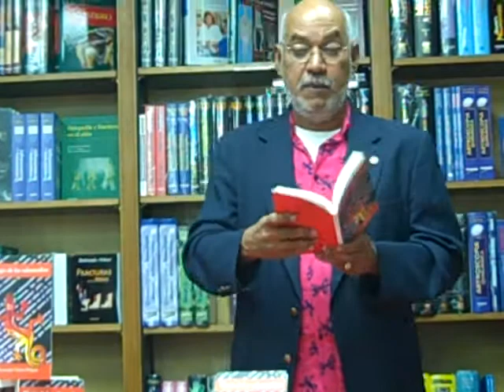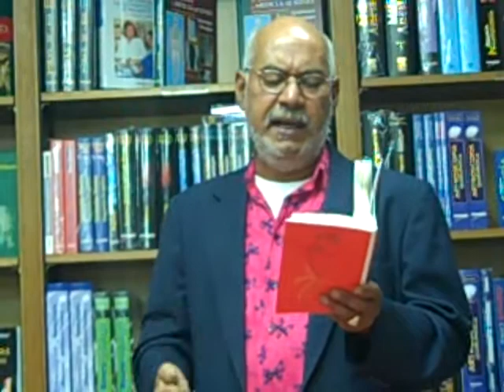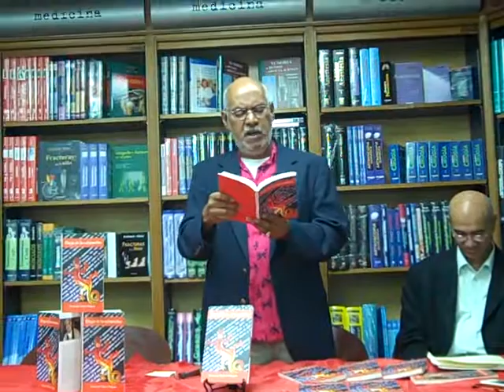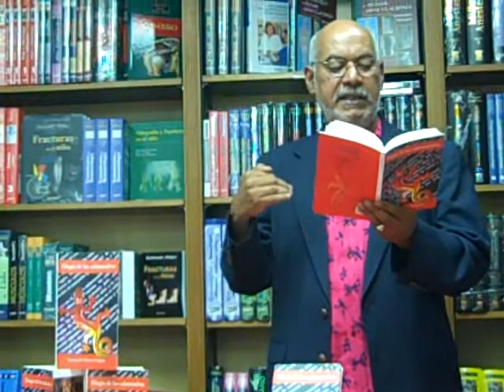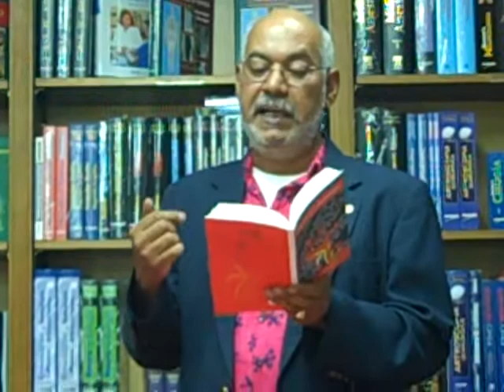Fernando Valerio- Holguin: Elogio de las salamandras. 3ra. parte.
Lectura en la Puesta en Circulación del libro Elogio de las salamandras de Fernando Valerio-Holguin en la Librería Thesaurus, Santo Domingo, República Dominicana, 6 de agosto de 2010.